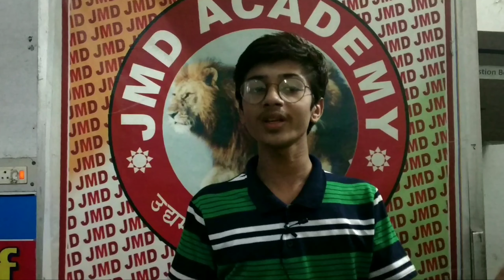Varun Sharma has scored 100/100 in maths AMU X Board Exam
He was most brilliant student of Academy. He had scored 93+ percent in board exam.He has also qualified NTSE 1st Stage and AMU Entance IX as well as XI Entrance. I wish his good luck for his bright future.